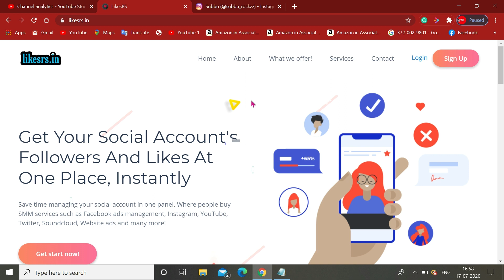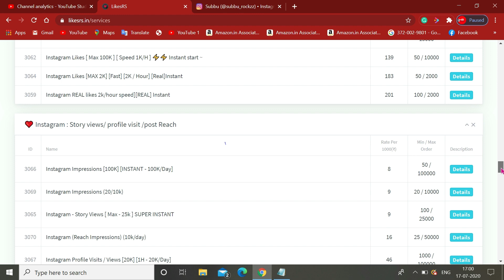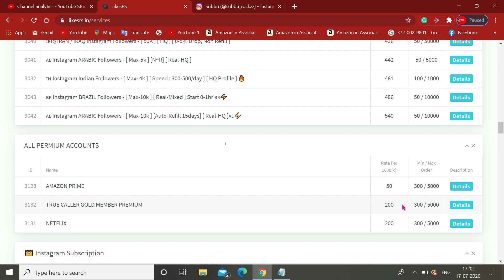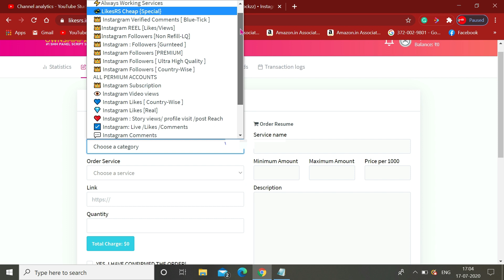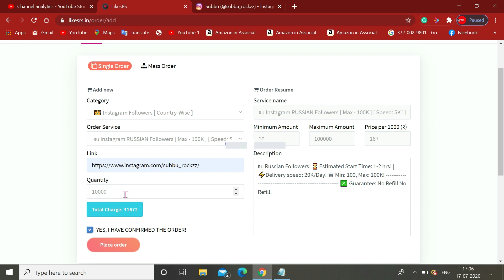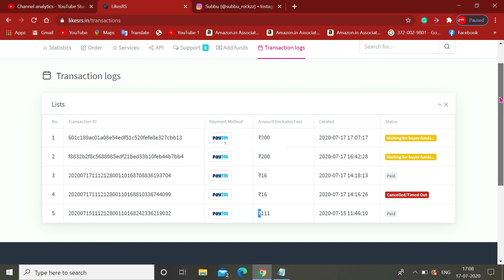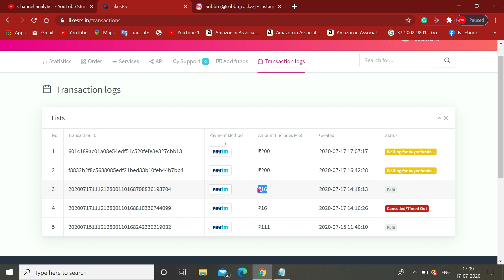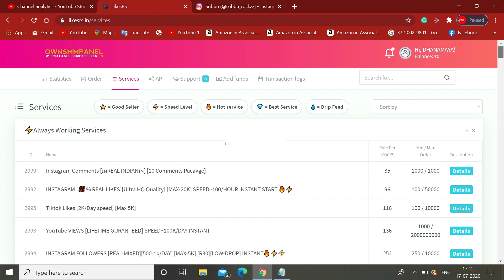Part Time Jobs available - 100% Genuine @LAMBU_JAMBU​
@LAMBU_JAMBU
 likers.in
How to pair Realme buds Q -:- How to pair Realme buds Q

My camera : i Phone 6s plus